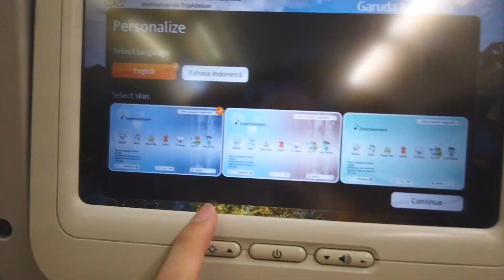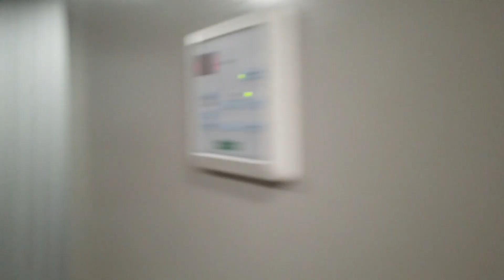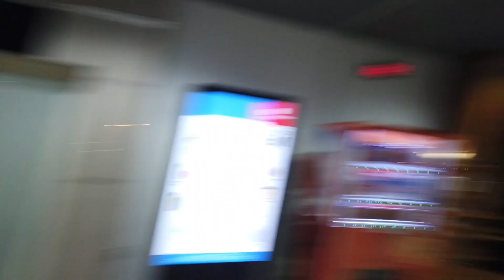VLOGBUMI WHY ? TIKET TERLAMBAT HARUS BELI HARGA NORMAL ?